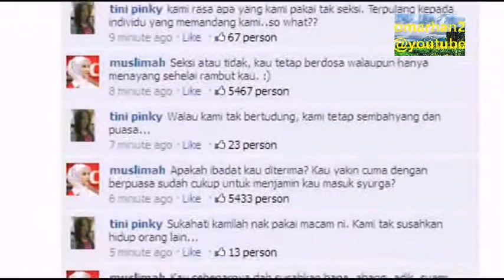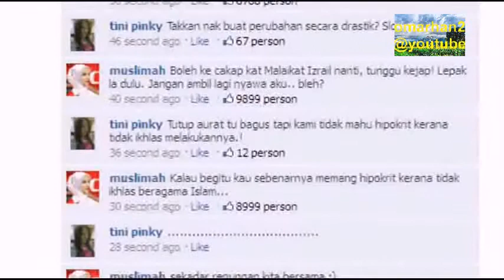Bertudung VS Tidak Bertudung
Renung2kan..

Tidak ada mengena dengan sesiapapun yang masih hidup atau yang telah meninggal dunia.